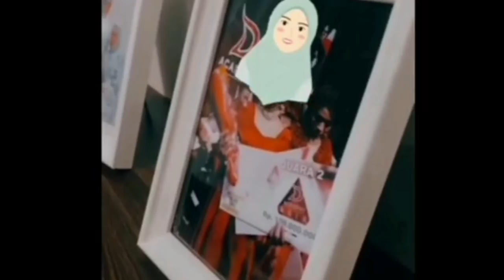Rizky Billar Panen Cibiran Usai Cium Lesti Saat Live Instagram, Pedas Banget